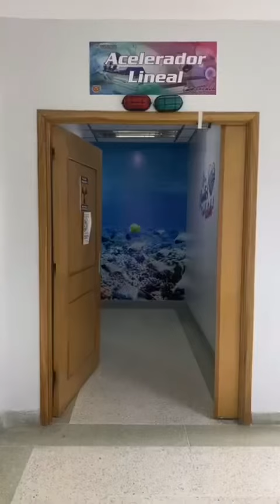Q alegría me da ver estos casos atendidos en nuestro hospital oncologico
porque son muchas las vidas q se salvan a diario gracias al personal fantástico q tenemos y los equipos de última tecnología q se usan. Q dios te bendiga siempre amiga 🦇🦇🦇